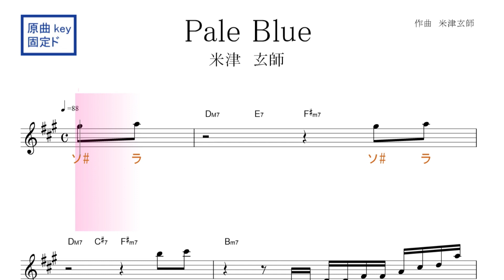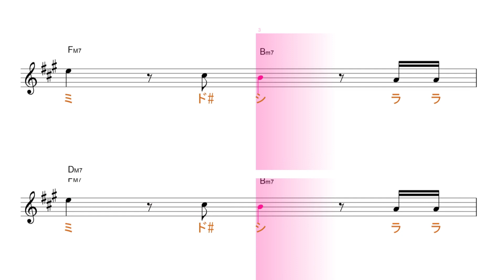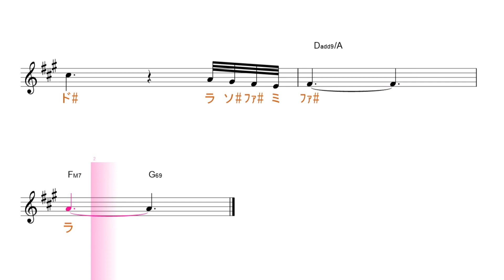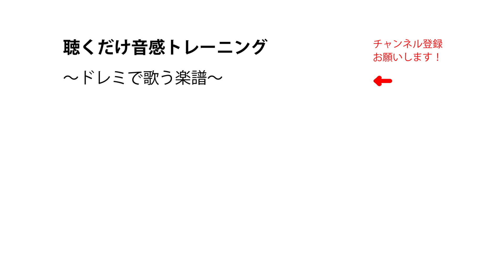Pale Blue ペールブルー (米津玄師）ドラマ『リコカツ』主題歌 原曲key固定ド読み／ドレミで歌う楽譜【コード付き】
この動画は、原曲と同じkeyの固定ド読みです。基本ファ・ド・ソが♯します。

使用方法；
１、まずは、流し聴きしてみて下さい。
２、可能なら、本物のオーディオ推奨。
３、速度調節します。youtube 動画は、音程を変えずに、速度を変えることが出来ます。画面右下の設定、再生速度とあり、選べるようになっています。
４、何度か、聞いているだけで、自然と覚えて、音名が、時々でも浮かぶようになって来ます。寝ながら、ループ再生しておいても、効果あります。
５、余裕があれば声も出してみましょう。正しい言葉・文字でなくて構いません。分からない部分は、唸るような感じで。
６、音楽教室の教材などにも最適です。ご活用下さい。
７、他にも、様々な活用法が考えられると思います。